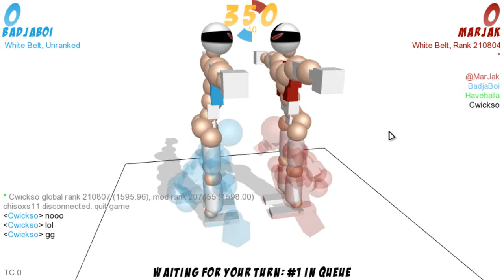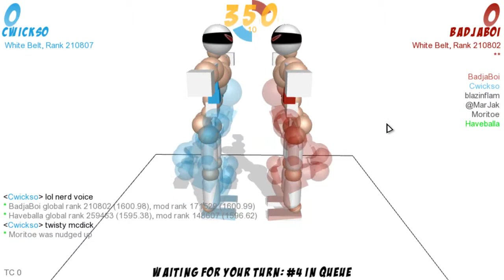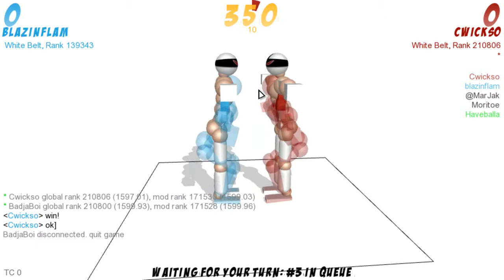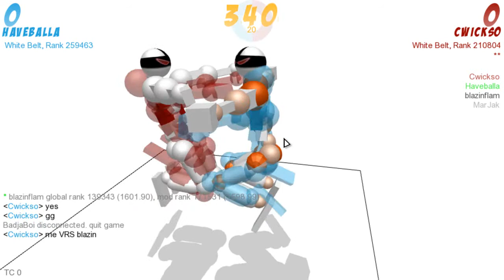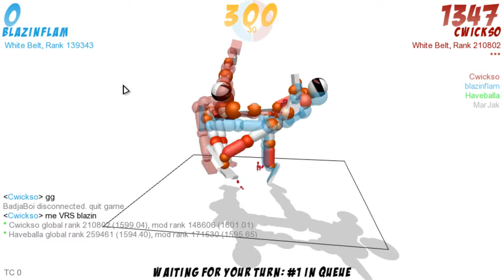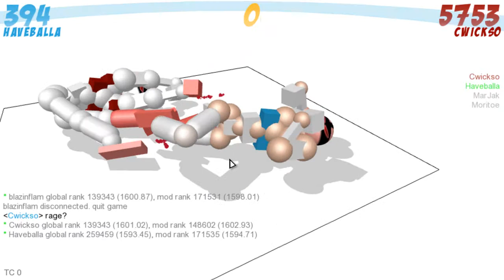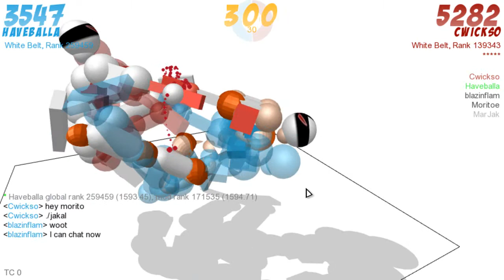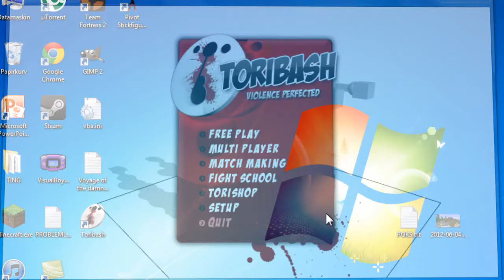MarJak's Livestream! Toribash fun!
Alrighty! Heres awesome footege from my laggy computer. Stream was awesome as always be sure to check it out you to!

His youtube channel if you want to se lots of epic games being played and also have a good laugh with his commentary